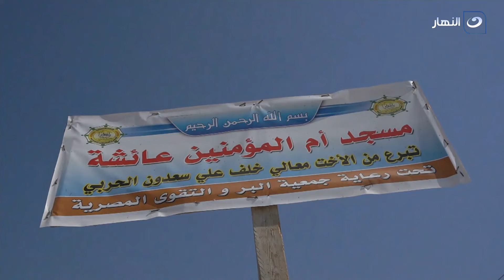اسأل مع دعاء | الخميس 12 سبتمبر 2024 - رسالة أمل لكل أم انجبت طفل مختلف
اسأل مع دعاء - الخميس 12 سبتمبر 2024 - الحلقة الكاملة
تناقش دعاء فاروق في حلقة اليوم رسالة أمل لكل أم انجبت طفل مختلف